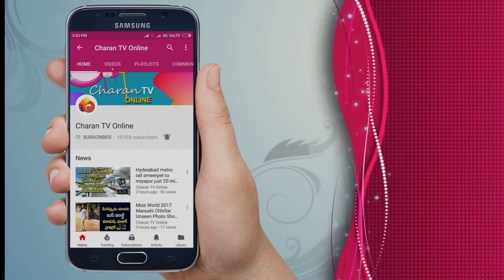ఇది ఖైది సాబ్ పాలన | Pothina Venkata Mahesh comments on ycp kodali Nani - Charan tv Online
Pothina Venkata Mahesh comments
on ycp kodali Nani